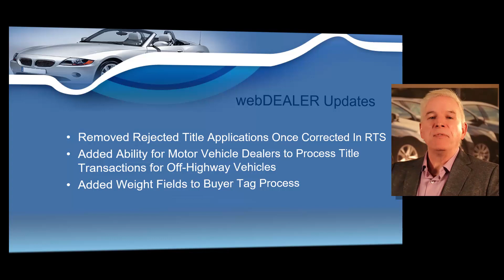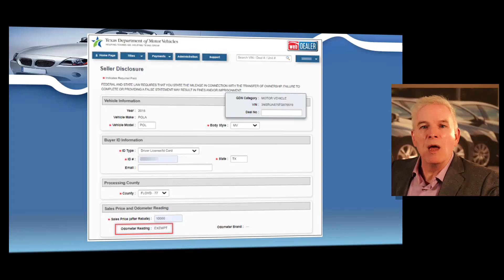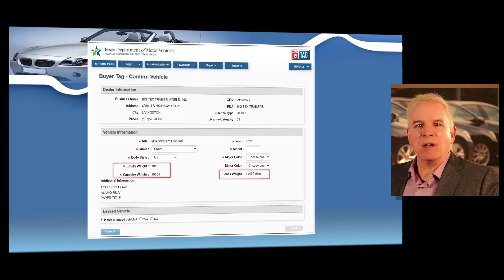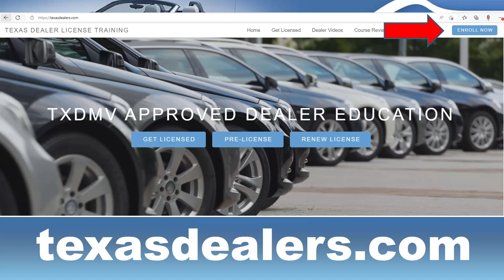Texas webDEALER Updates February 2023-Learn About TxDMV updates to webDEALER Software Adds Features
Enhancements in Release 23.2

Updates to Texas webDEALER Software for February of 2023

Removed Rejected Title Applications Once Corrected In RTS
Currently, if a webDEALER title transaction is in a rejected status, the transaction appears on the DMV Rejected Titles tab of the county's webDEALER home page. The transactions currently remain on this tab even after they have been corrected.
With this new release, rejected title transactions are removed from the DMV Rejected Titles tab of the county’s webDEALER homepage when the rejection has been corrected in RTS. The once rejected transactions remain in webDEALER but will be found under the Approved status when searching from the Title Search page and once the title has issued the Title Preview page will reflect as DMV Released.

Added Ability for Motor Vehicle Dealers to Process Title Transactions for Off-Highway Vehicles
Motor vehicle dealers can sell certain off-highway vehicles (all-terrain vehicles, recreational off-highway vehicles and utility vehicles) with their motor vehicle license. Previously, only motorcycle licensed dealers could title off-highway vehicles in webDEALER.
In this release, webDEALER allows all motor vehicle dealers the ability to process title applications for off-highway vehicles.
To process title applications for off-highway motorcycles and motor vehicles:
The Odometer Reading checkbox on the Seller Disclosure page will default to exempt

The Off-Highway Use check box will be selected and grayed out by default. The Type dropdown is required to select the Type of off-highway vehicle (ATV, ROV, UTV). If the off-highway vehicle has an existing Texas record, the type selection will be defaulted to what is reflected on the Texas record, but can be edited.

Save the record. A blue checkmark with OFF-HIGHWAY USE ONLY displays on the Title Preview page under Brands/Remarks in the Vehicle Information section.

The Sales Tax Information Page will default the Sales Tax Category to EXEMPT and the Reason as OFF-HIGHWAY. The remainder of the title application can be completed.

Another change Added Weight Fields to Buyer Tag Process
Vehicle weight fields were added to the Buyer Tag issuance process in eTAG for dealers. This is to assist in determining the gross weight of a trailer, to ensure a valid inspection has been conducted for a trailer over 7,500 pounds.
The following fields were added:
• Empty Weight: data entry field (unless an existing Texas record is returned)
• Capacity Weight: data entry field (unless an existing Texas record is returned)
• Gross Weight: system calculated field (Empty weight + Capacity Weight)